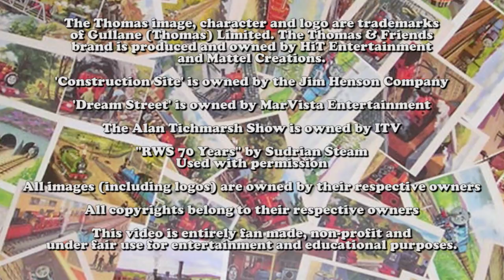Steaming to Legacy | Original Version | Chapter 6 - Full Steam Ahead! | Deleted Scenes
Here are two deleted scenes that did not make it to the final cut of Steaming to Legacy chapter 6.

The little blue tank engine has been captivating audiences for over 70 years through books, television series, films, interactive media, and a large variety of toys. From a television series airing in 161 territories in 57 languages and merchandise selling one engine per second, Thomas proves he is still the number one preschool brand. This year, Thomas travels around the world on new adventures in the updated series Thomas and Friends Big World Big Adventures! Mattel, owner of the Thomas brand, ensures this new format will further develop the content of the series, including a faster pace with more music, more comedy, and more animal interactions.

Steaming To Legacy is a web documentary covering the incredible history of Thomas the Tank Engine and the impact the stories and characters have made. The series features many in depth interviews, little known facts, and a detailed timeline of the creative developments made within the book series, television series, movies, and specials. In addition, the web documentary also features sub-stories of similar children’s shows including TUGS and Shining Time Station. Daniel Coffey (SmurfyDan), creator of the series, serves as the director and editor, while Matt Michaud (EnterprisingEngine93) narrates the series. For more information about the series and to enjoy the first five episodes, please

Restore The Magic is a 501(c)3 nonprofit organization educating people around the world about the international history of train engines in meda. Restore The Magic embraces the history of the train engine through prop and costume restoration and brings these items to the maximum amount of possible possible through traveling and permanent exhibitions, live and web-based interactive education programs geared towards a wide variety of ages, and partnerships with various nonprofits.

The Thomas image, character and logo are trademarks of Gullane (Thomas) Limited. The Thomas & Friends brand is produced and owned by HiT Entertainment and Mattel Creations.